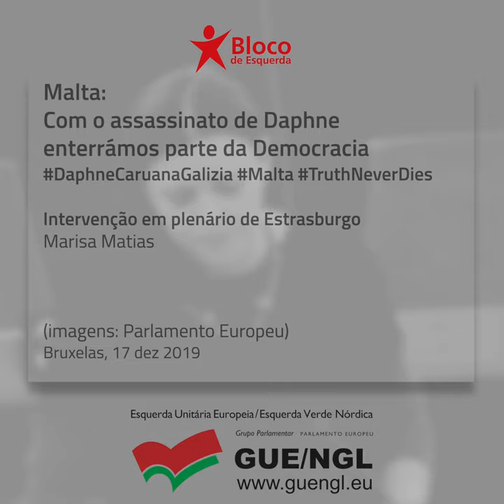Malta: Com o assassinato de Daphne enterrámos parte da Democracia - Marisa Matias | 2019.12.17